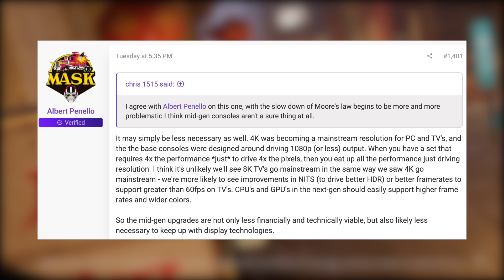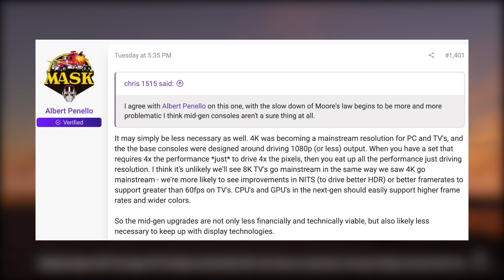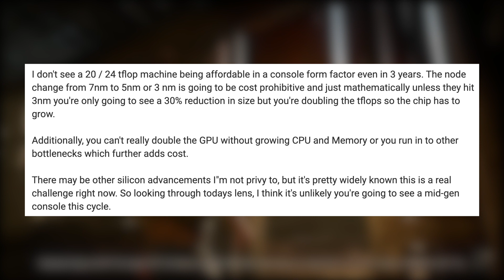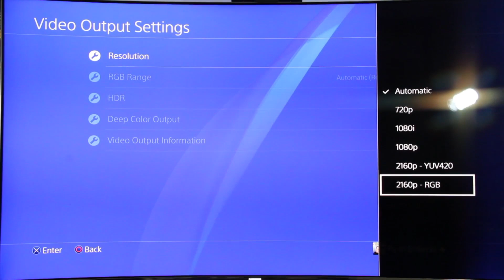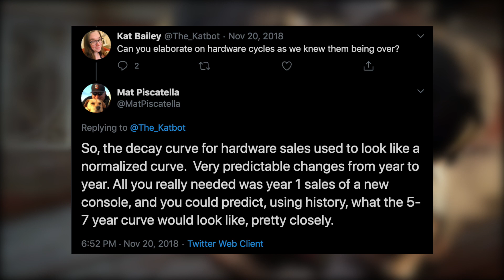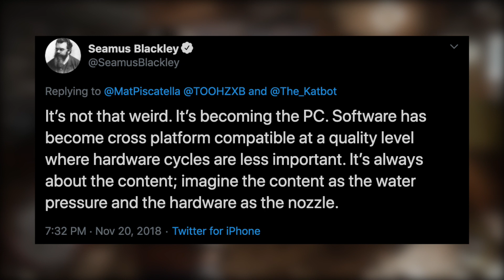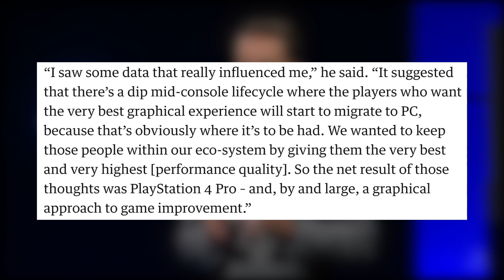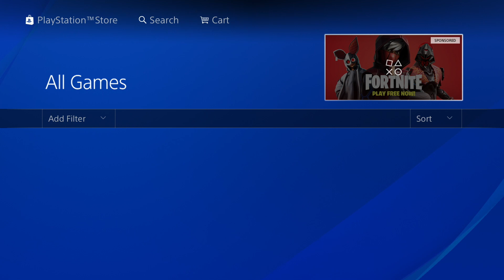PlayStation 5 Pro: Will We Ever Get One? Maybe Not, Here's Why.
Today we've got a really interesting topic I wanted to talk about but didn't have much room to cover it in 'Let's Talk PlayStation' last Friday. A PS5 Pro seems like a natural expectation based off the mid-cycle consoles we got this current generation, but some compelling cases have been made that paints a different picture. Let's go over, and try to rationalize mid-cycle consoles, and if they really make sense for this upcoming generation with PS5 and Xbox Series X/S. Strap yourselves in folks, this might be a loooong generation. You might want to make a sandwich or something in case you get hungry. Make me one too please, I'm starving. My favorite cold cuts is Turkey. Thanks.

► My YouTube Equipment, Gaming Accessories, and Recommendations:

Matthew Walker
Austin Becker
Jonny Sturtz
Elizabeth Gonzalez
Shane St.Pierre
Mohammad ali
Mark Hammond
Anthony Gallagher
Claudio Sepúlveda Huerta
Jason Moore
Austin Johnston
James Fletcher
Ben Lindey
Tarik
James Kornacki
Jarryd Howard
Derek Henderson
Craig O’grady
Scott Funderburk
Harrison
NEO JASON VAMP
Deandre Suggs
spencer sorensen
Josh Barker
Quentin Price
Joseph Connors
Ben Philips
Michael Wallace
James Hutchinson
Rob O’Donnell